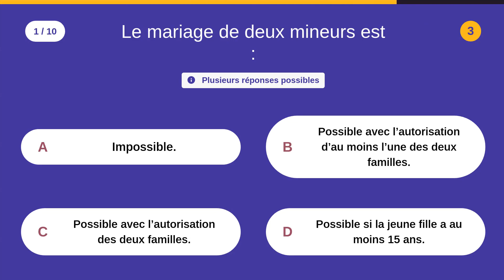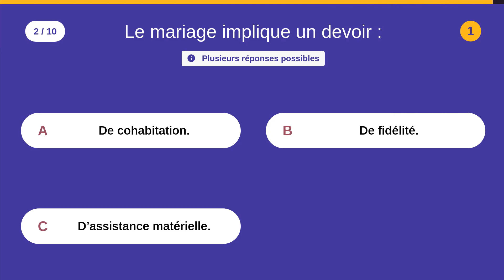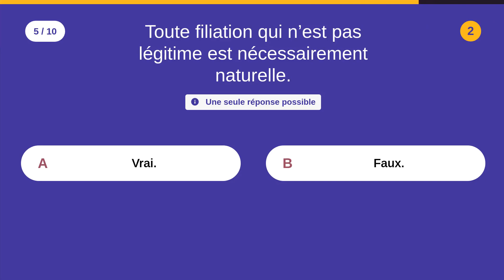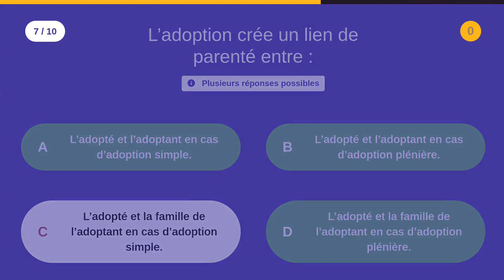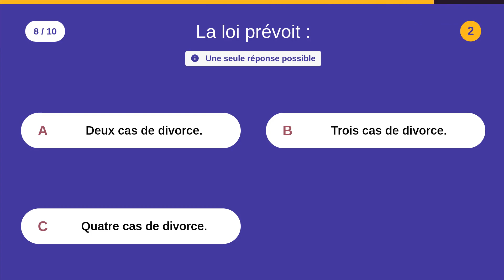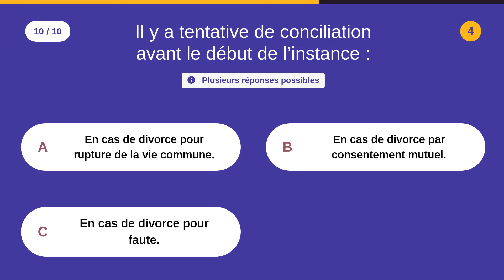Droit civil: La famille - 10 QCM - Difficulté : ★★★